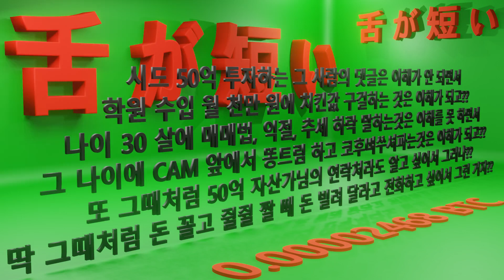50억 투자자 연락처는 알아서 뭐 할려구?│똥트림이나 하는데 연락 하겠냐?│또 뒤통수나 칠려구?│루나 코인 상폐로 유명 ㅋㅋ│00FF00│ LIME│Mokyang│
루나 코인 꼴은 그 영상 부터 학부모 맘에게 딱 걸리는 그 날을 위해!!! 또 또 또  그 짓거리 찾아내는건 덤이다!!!